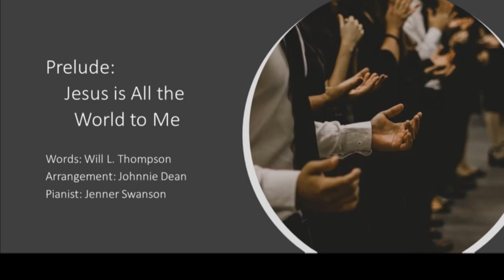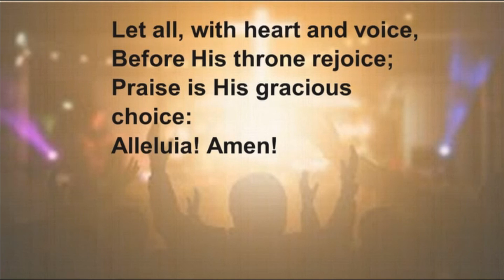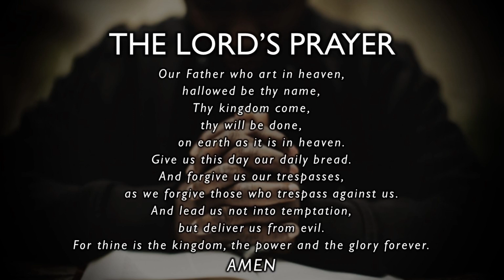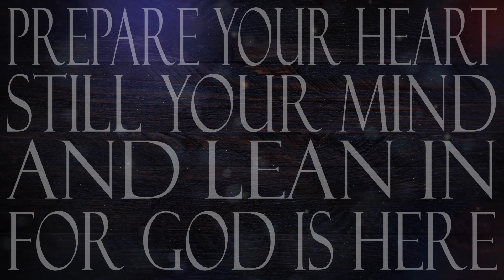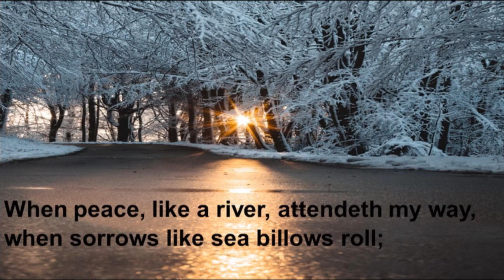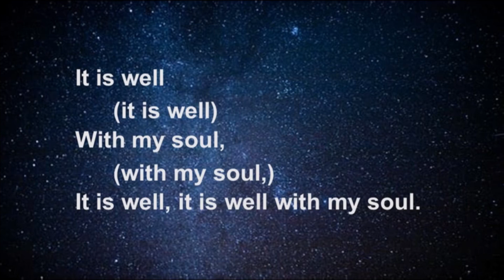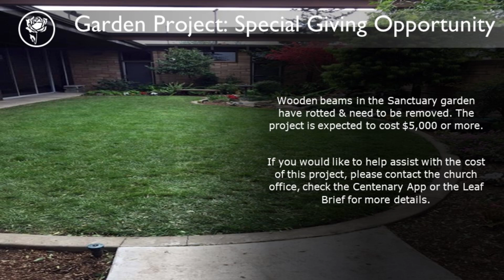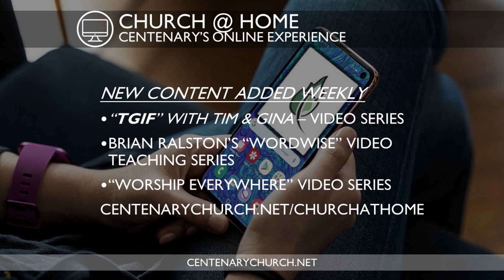Sunday Traditional Service | February 28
Welcome to the Centenary Church Sunday Traditional Service!